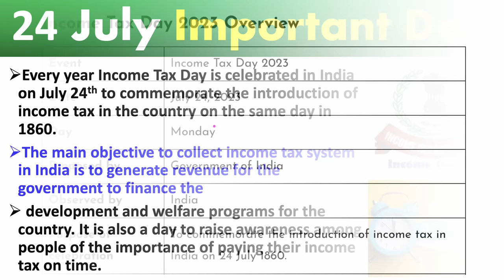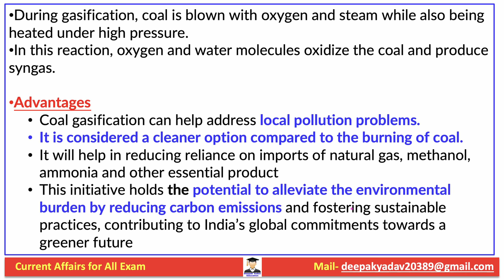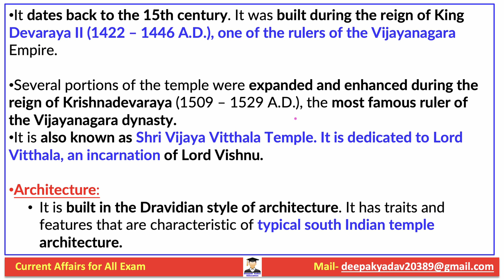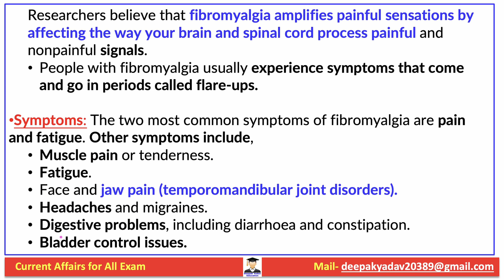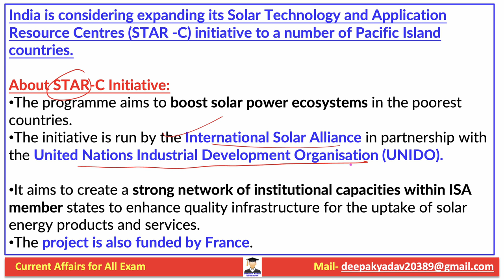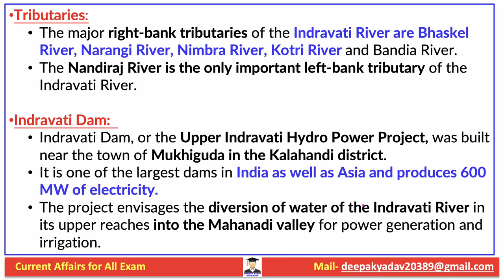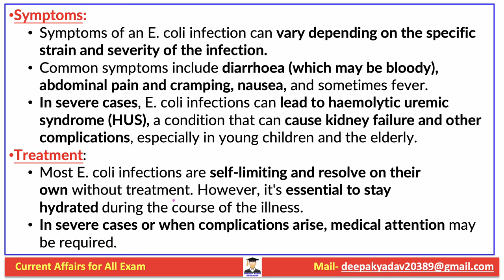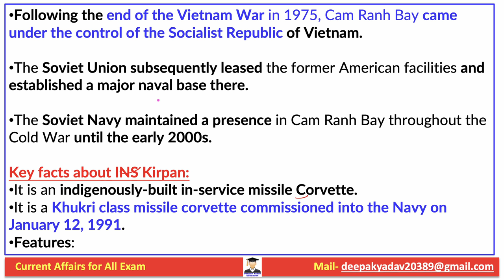30 July 2023 Indian Express Newspaper Analysis | Daily Current Affairs | The Hindu Analysis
30 July 2023 | Daily Current Affairs |  Prelims Booster by Deepak Yadav Education | UPSC 2023 MCQs

30 July 2023 Daily Current Affairs 2023 | The Hindu News Analysis |Prelims Cracker by Deepak Yadav

30 July 2023 Daily Current Affairs | Current Affairs for All Exam | Current Affairs for UPSC & State PSC

Prelims Booster 30 July 2023 by Deepak Yadav | Current Affairs 2023

Important Notice :-

The Hindu)

The Hindu

About The Hindu 👇

Publisher-N. Ravi
Language- English
Headquarters- Chennai, Tamil Nadu, India
CountryIndia
Circulation1,415,792 Daily(as of December 2019)
ISSN0971-751X
OCLC number13119119